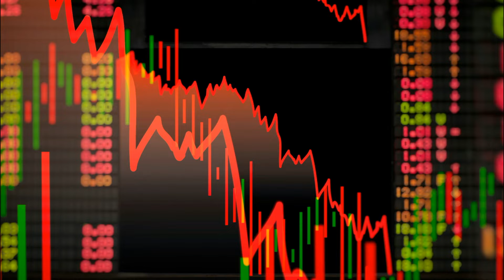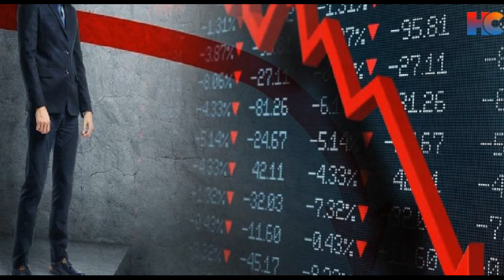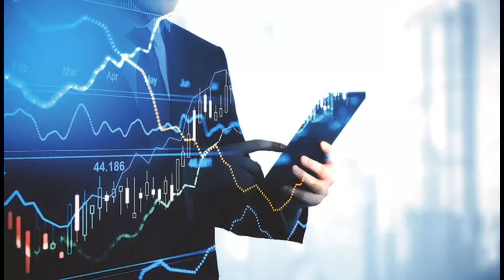RESESYON NEDİR? EKONOMİDE RESESYON NE ANLAMA GELİR? RESESYON NE DEMEK? NELERİ ETKİLER? BORSA ALTIN